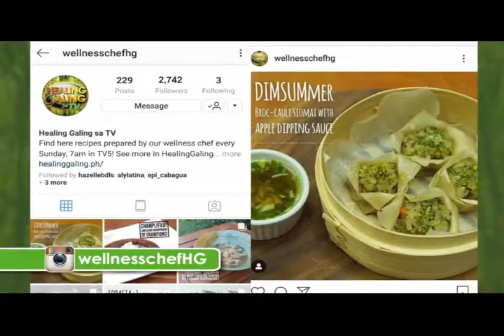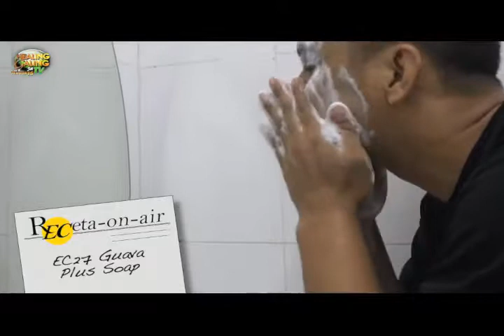Healing Galing S15EP03 - Alzheimer's Disease part3